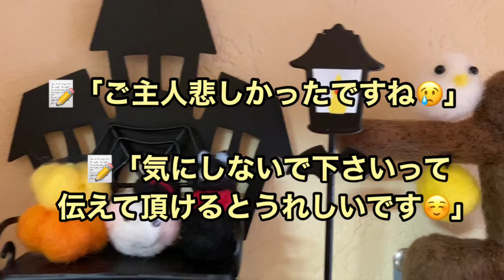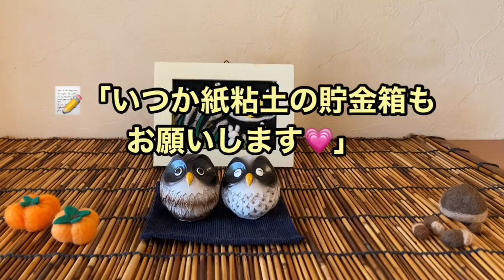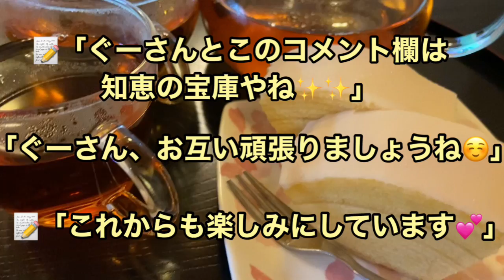【アラフィフvlog】50代夫婦 YouTube1年目のおばさんの収益全額公開😅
昨日でYouTubeを始めて1年が経ちました♡

これまで応援し、支えてくださった皆様には

これからもたくさん失敗したり間違ったり
泣いたり笑ったり😅
色んなことがあると思いますが

たくさんのコメント♡
励みになります╰(*´︶`*)╯💗感謝💗